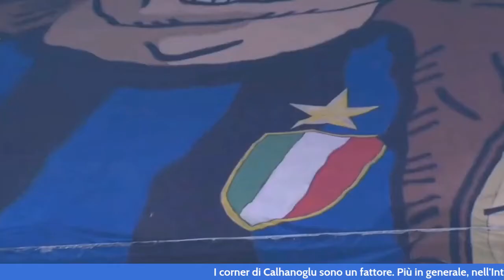Il giorno dopo Salernitana-Inter, Chala 8 assist 6 goal nessuno come lui in europa,103 reti è record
SE VOLETE AIUTARMI A SVILUPPARE E MIGLIORARE IL CANALE CON PICCOLE DONAZIONI PER MIGLIORARE AUDIO E SOFTWARE

 PER INFO E COLLABORAZIONI COMMERCIALI